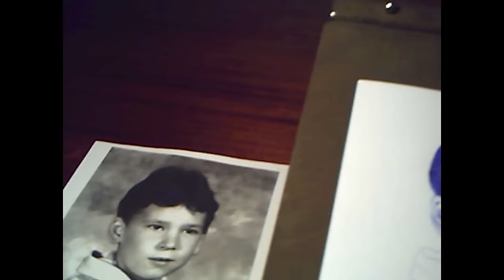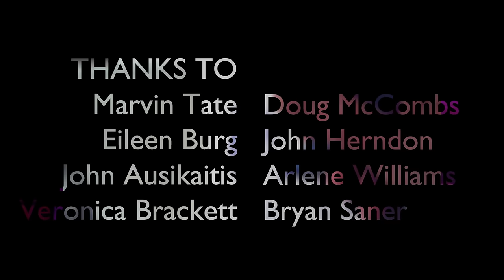Joan Of Arc - Punk Kid (Official Video)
"Punk Kid" from Joan of Arc off the album '1984' out on Joyful Noise Recordings.

Directed by Mike Gibisser, and featuring family members and fellow Chicago artists and musicians, Joan of Arc finds heroism (and punk) in the everyday.